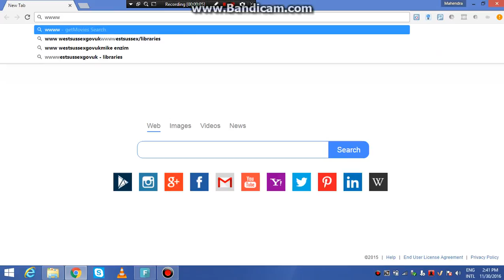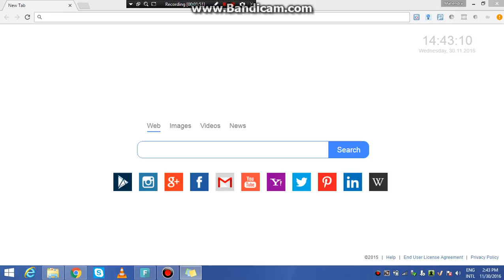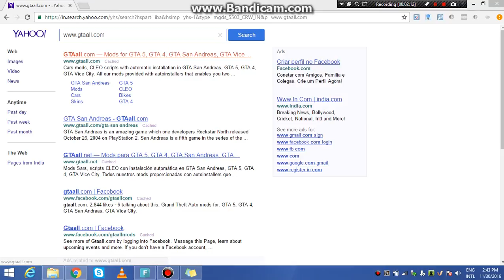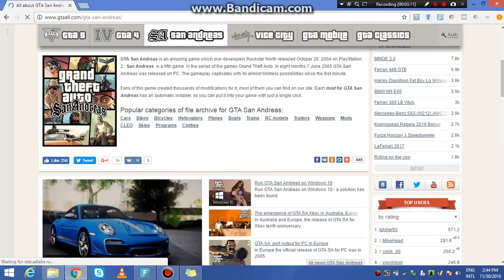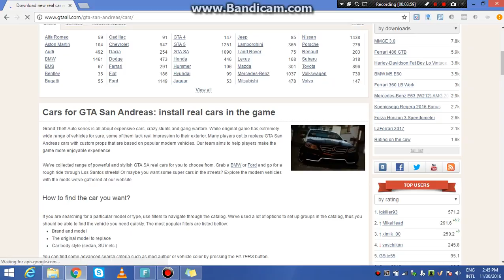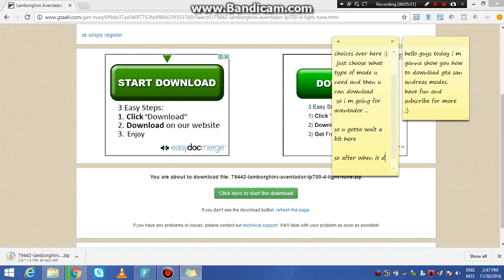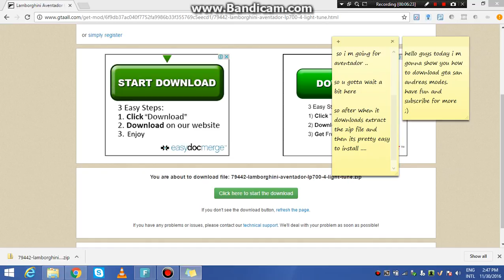how to download gta modes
I hope all gta fans will like this;)